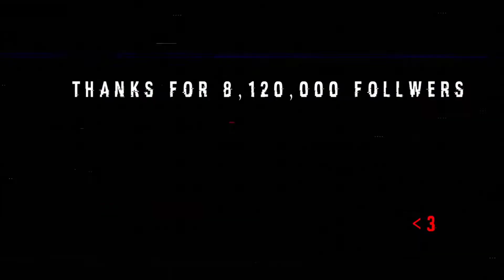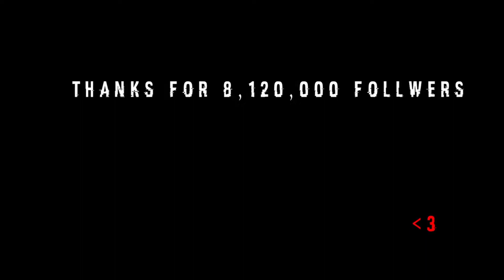FREE FIRE BAN IN INDIA ? BAN HOGA KYA? FREE FIRE GOT BANNED REAL OR FAKE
RHK金GAMING

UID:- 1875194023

HELLO GUYS, WE HAVE STARTED A NEW CHANNEL WHICH NEEDS PUSH.. PLS GUYS🙏 SUBSCRIBE TO THIS CHANNEL..PLS GUYS WE NEED YOUR SUPPORT.. 👍 WE ARE MAKING SUPER GAMEPLAYS OF COD AND FREE FIRE.. PLS GUYS... SUBSCRIBE,LIKE, COMMENT AND SHARE VIDEOS GUYS...WE ARE NOTHING WITHOUT YOU ALL...WE NEED YOU GUYS..WE LOVE U ALL